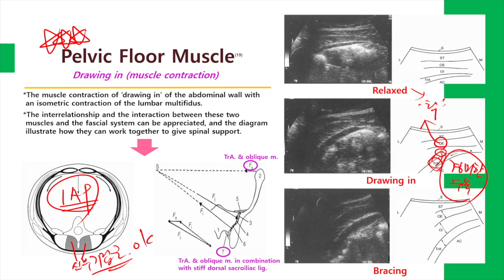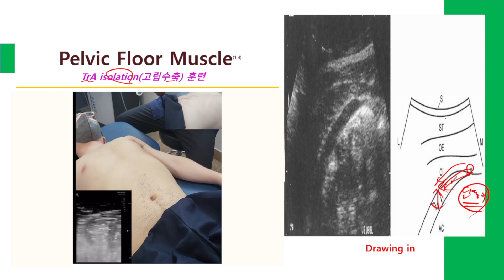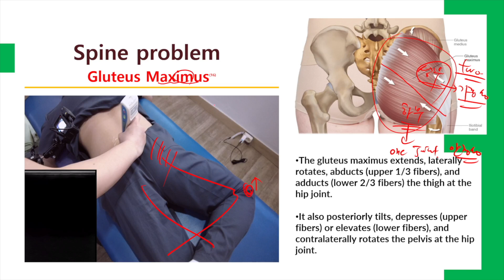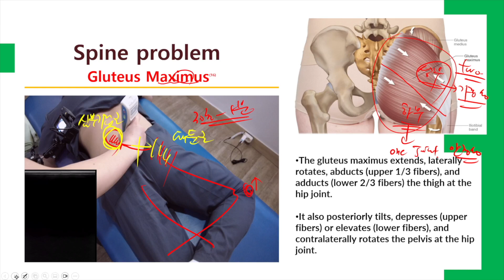[허리통증] 탈출된 허리 디스크 크기가 줄었어요!!!! (2020-2023 MRI 비교)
안녕하세요^^
저는 물리치료사이면서 동시에 허리 디스크 환자이기도 합니다.ㅎㅎ

3년간의 재활과 노력으로 유의미한 결과가 있어서 이렇게 영상을 통해 소개해드립니다.
환자분들에게도 도움이 되시기를 바랍니다.